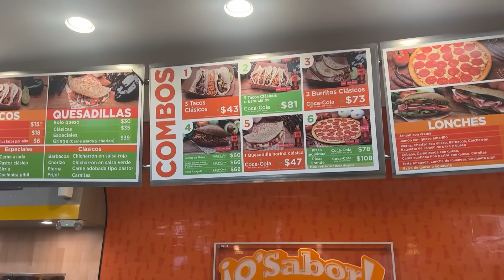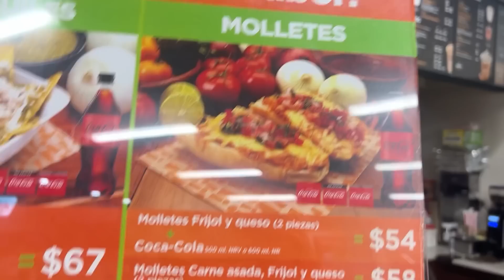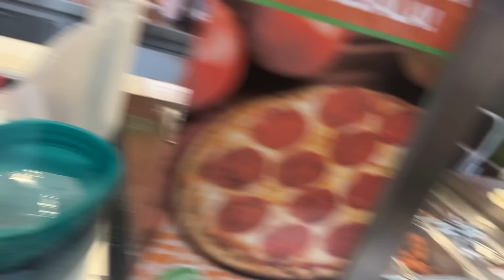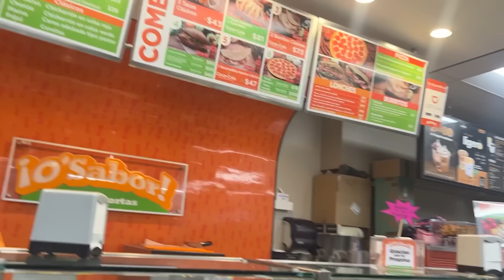HICIMOS GASTAR MUCHO DINERO A MI ESPOSO😎 *24 horas comiendo en un oxxo